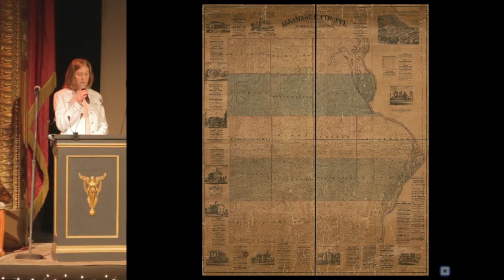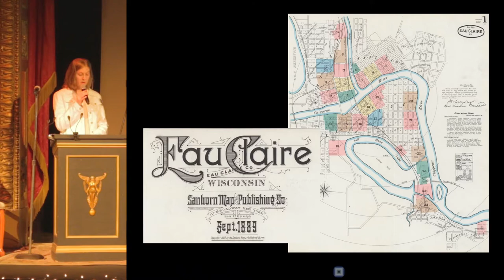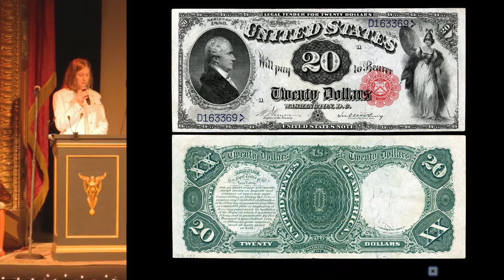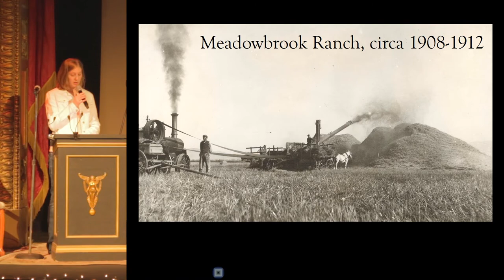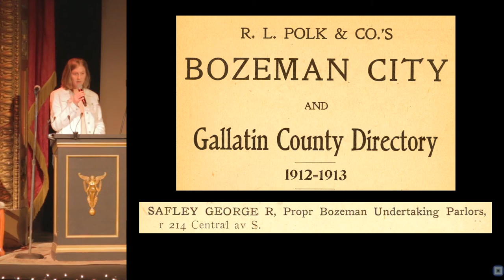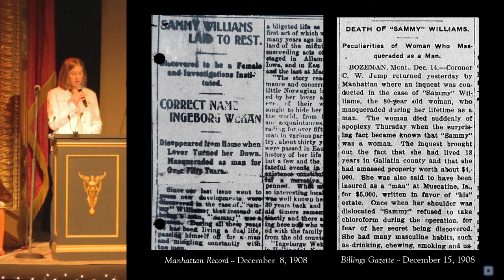The Mystery of Sammy Williams - Rachel Phillips